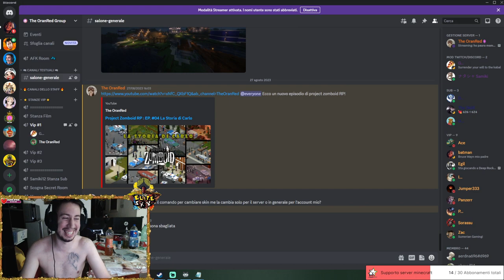UN server PIENO di PIRATI! | BEST OF ORANRED #70 | Twitch moments live